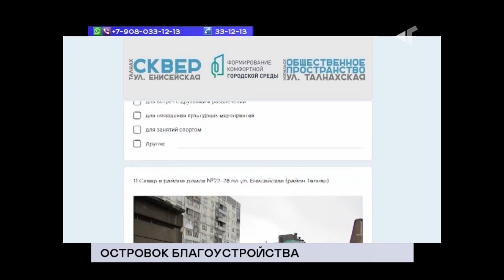ТРК Северный город. Норильск. Norilsk. Новости. 24 августа 2020 г (понедельник)